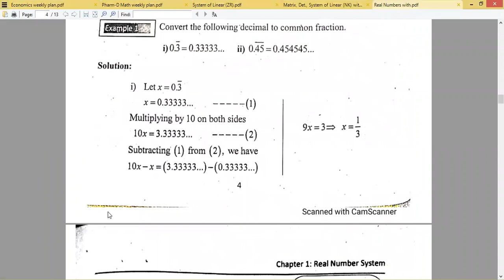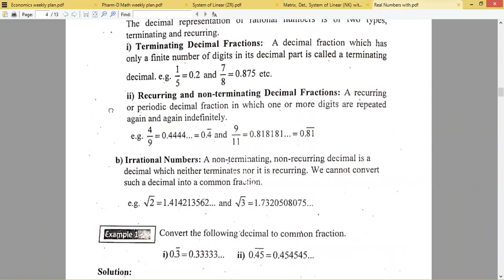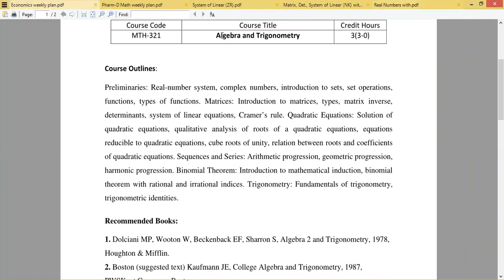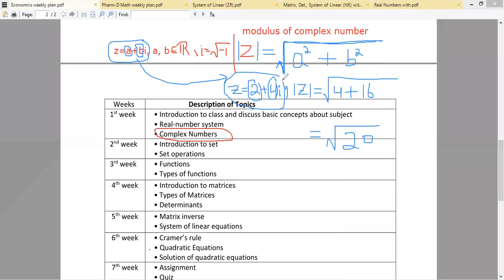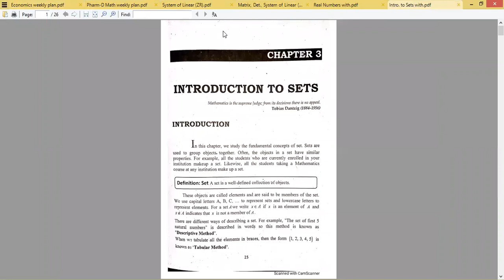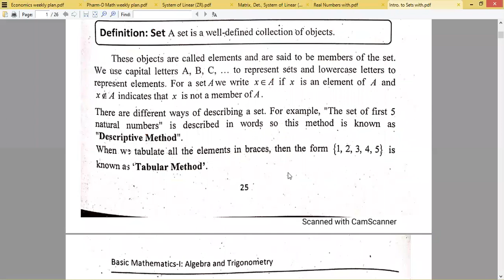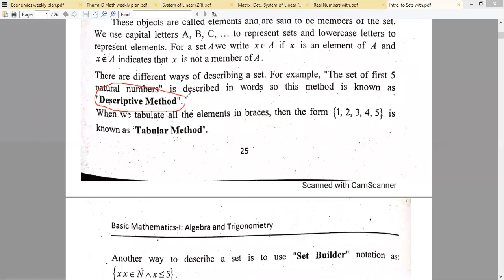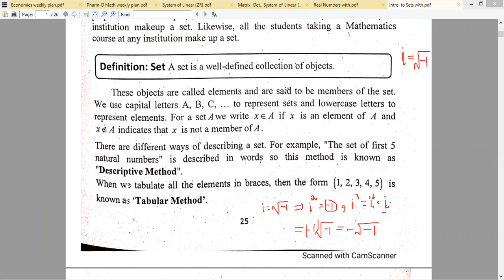Converting Rational decimal numbers into fraction & Def. of Set(Lecture#5, 27-10-2020,Algebra&Trig.)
How to convert Rational decimal numbers into fraction forms
Definition of a Set